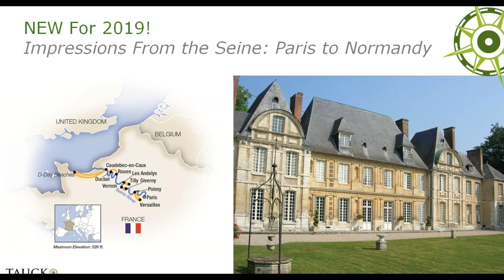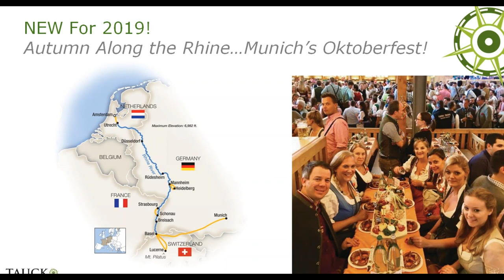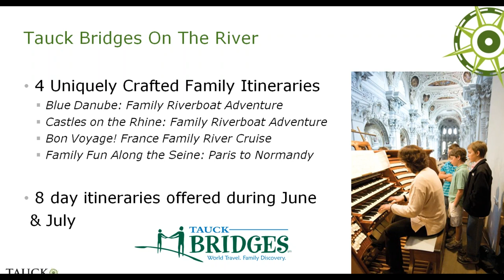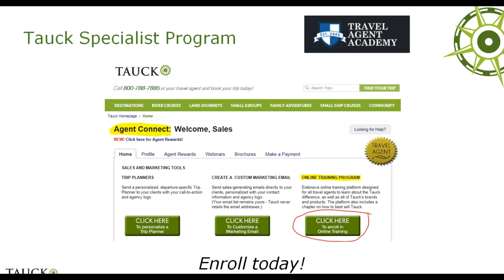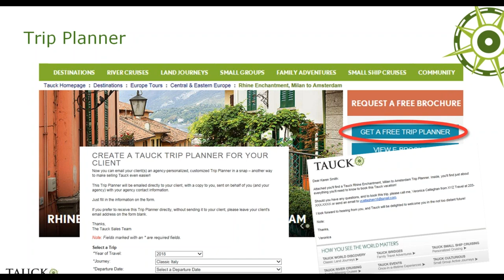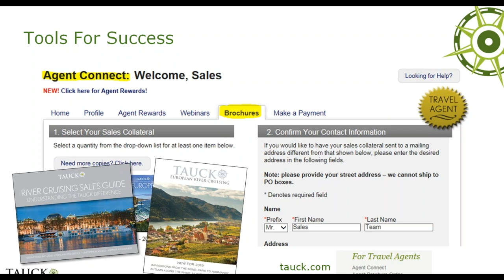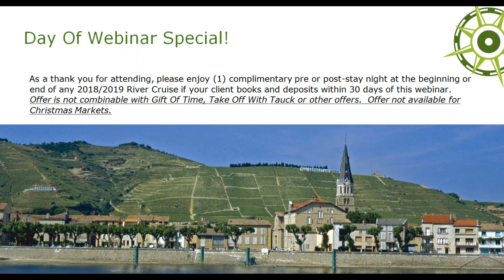What’s New for Tauck River Cruising in 2019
Please join Tauck’s River Cruising Specialist, Mary Murrin, for a guided tour of Tauck’s newest itineraries, shore excursions and updates for 2019. Receive a refresh on the details of Tauck’s elegant riverboat fleet, hear about exciting and exclusive destination experiences and listen to what makes Tauck such a unique vacation choice on the river. Awarded “Best for Luxury” in the River category in Cruise Critic’s 2017 Editors’ Picks.
Presenter: Mary Murrin